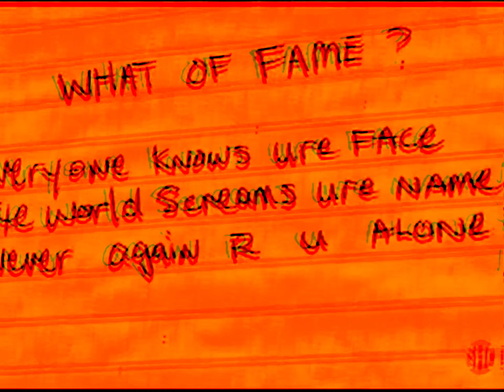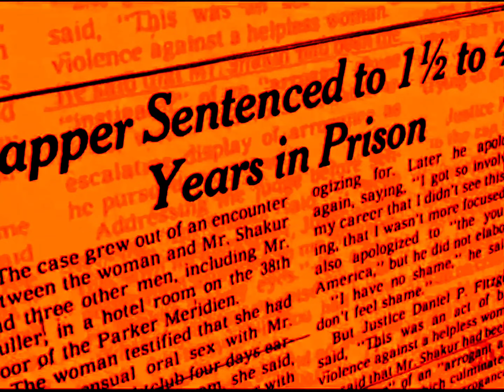Makaveli - Hail Mary (Acoustic Instrumental)(OG Uncut)[High Definition Remastered] 4K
Makaveli – Hail Mary (OG) feat. The Outlawz & Prince Ital Joe
Date: July 08, 1996
Producer: Hurt-M-Badd
Studio: Can-Am Studios, Tarzana, California
Written By: 2Pac, Hussein Fatal, Hurt-M-Badd, Prince Ital Joe, Kastro, Yaki Kadafi & Young Noble
Performance Rights: ASCAP & BMI
Recorded At: Ameraycan Studios (North Hollywood)
Executive Producer: Suge Knight
Assistant Engineer: Lance Pierre
Engineer: Tommy D. Daugherty